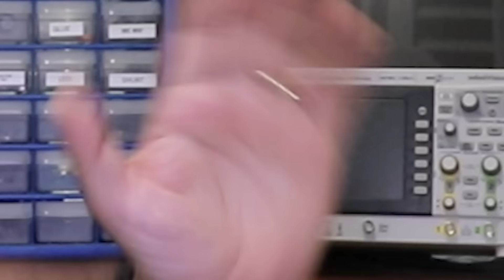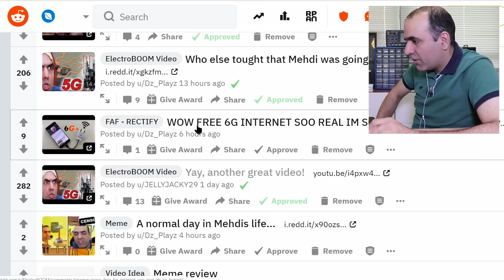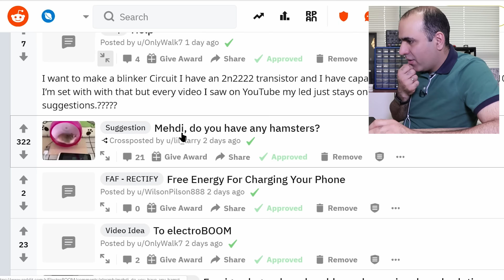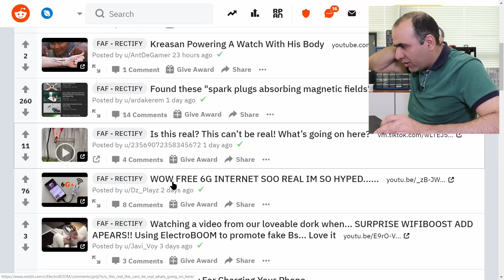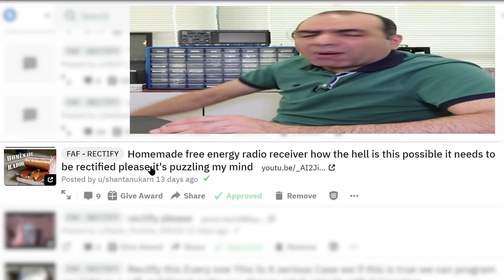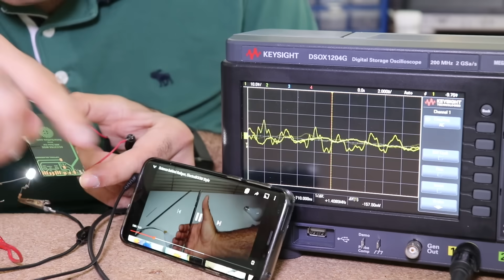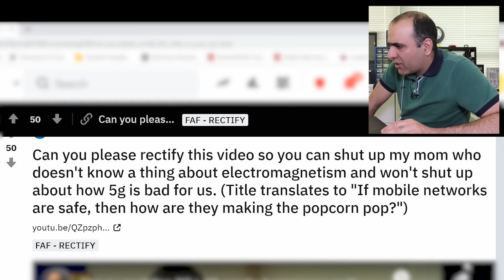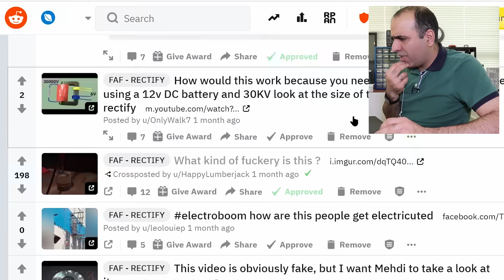ORIGINAL CONCEPT: Reviewing Your Reddit Submissions LATITY-001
Let me review some of your submissions. Maybe we learn something?!